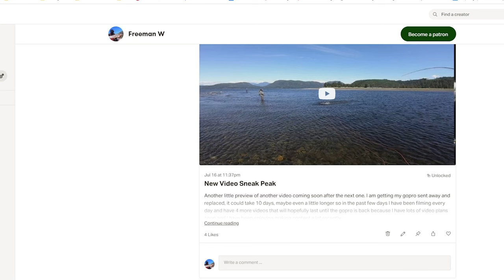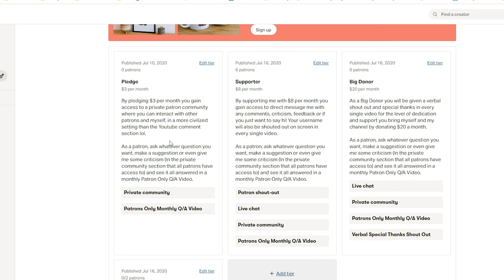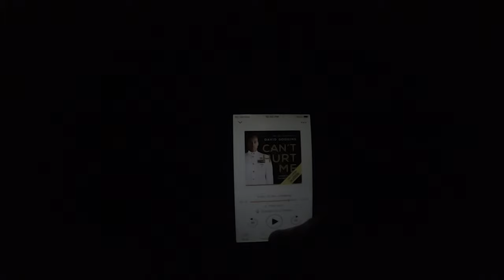Limiting Out on Salmon Beach Fly Fishing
Beach fishing is what I look forward to most of any type of fishing, and what a way to kick it off. Can't wait for beach Coho, Chinook, Chum and of course more beach Pinks but I do have to get my camera repaired so it may be 10 or so days until its back, the good news is I have 2 more videos after this one ready to go that I will upload while my camera is away getting repaired.

⇩⇩⇩  MUSIC CREDITS  ⇩⇩⇩

river, twitch, jig, jigging, jigs, how to, how, to, catch, cook,